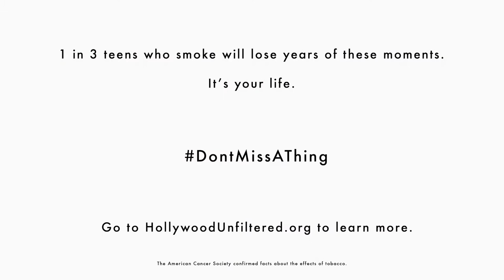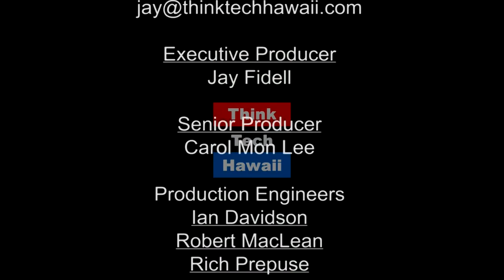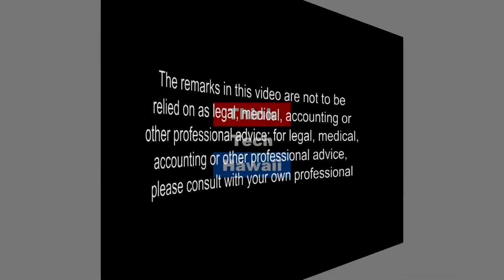A Hawaii Supreme Court Judge with a Global Perspective (Hawaii Nikkei Now - ハワイ​ ​日系​ ​ナウ)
This show will be broadcast in Japanese.

The dialogue will focus on Associate Justice McKenna being born raised in Tokyo, Japan and her unique background going to University of Hawaii with a Basketball scholarship as Title IX and eventually going to Law School to get her law degree and becoming a Hawaii Supreme Court Associate Justice.  Whereas, the dialogue will also focus on her accomplishments and winning International Awards pertaining to her Professional background in her legal work.  The host for this episode is Russell Honma.  The guest for this episode is Sabrina S. Mckenna.